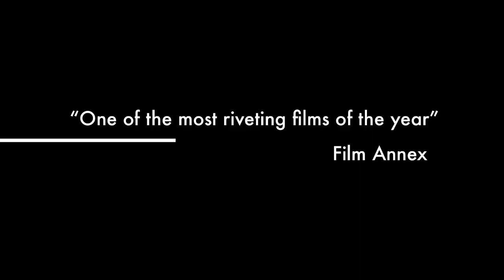Model and ANTM Host Rob Evans in BE #2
Interview with boxer - model Rob Evans at the ModelsWebTV studio, followed by a heavy bag session at Renzo Gracies Academy in New York City. The man can hit, HARD!